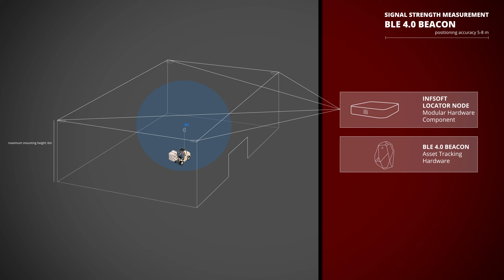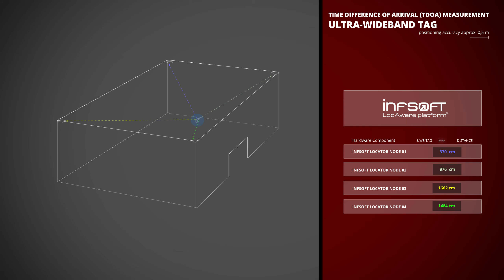infsoft | Indoor Positioning Explained: Bluetooth and Ultra-Wideband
This video explains real-time asset tracking using different methods: a signal strength measurement (Bluetooth 4.0), a signal strength measurement combined with Angle of Arrival direction finding (Bluetooth 5.1), and the Time Difference of Arrival method (Ultra-wideband). The achievable accuracy is 5-8 meters with Bluetooth 4.0, about 0.5-1 meters with Bluetooth 5.1 and less than 50 centimeters with UWB.